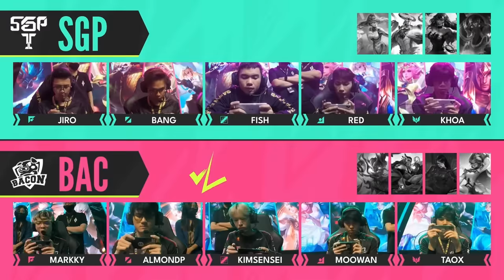ไมค์เช็กทีมแชมป์ Bacon Time | APL 2022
มาแล้ว! ไมค์เช็กทีมแชมป์ Bacon Time จัดเต็ม 3 เกมในรอบชิง รวมถึงวินาทีคว้าแชมป์ APL 2022 จะคอลกันเดือดขนาดไหน ไปดูกันได้ในไมค์เช็กทีมแชมป์ตอนนี้เลย 🏆